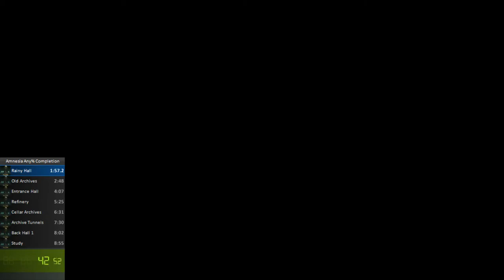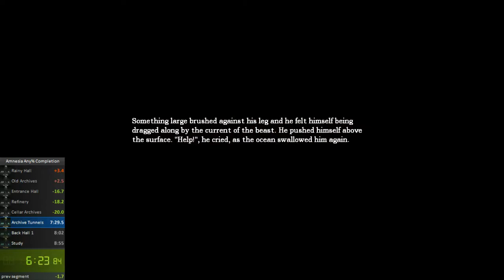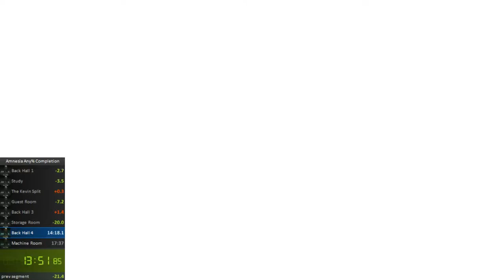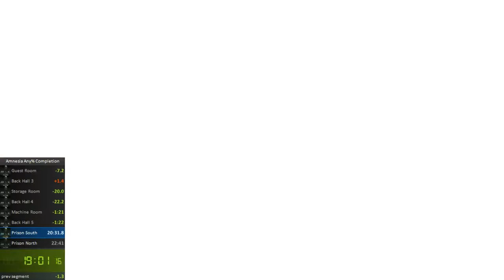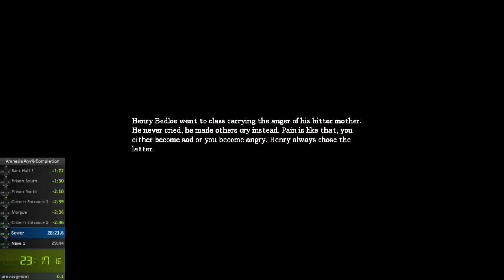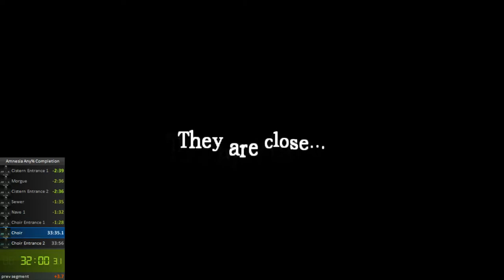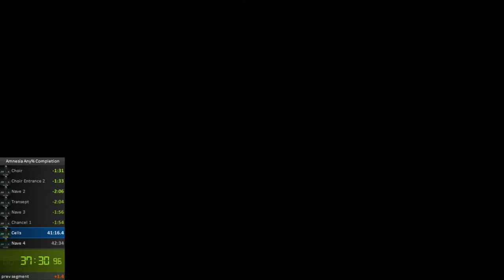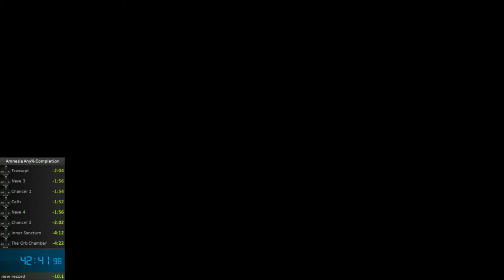[OLD] Amnesia Any% Speedrun 42:41.98 [OLD]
Woo! Had a few deaths early on, but everything else went much more smoothly! This might take some work to beat, and is currently my personal best.